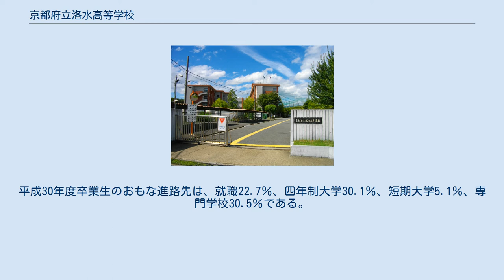京都府立洛水高等学校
京都府立洛水高等学校（きょうとふりつ らくすいこうとうがっこう）は、京都市伏見区横大路向ヒにある府立の高等学校。
 校舎は北校舎と南校舎の２棟、あと、第１体育館、第２体育館、体育振興施設、グランド、テニスコート２面バレーコート２面、自転車置き場などの施設がある。
体育振興施設２階に食堂がある。
北校舎４階に図書館があり、平成31年4月1日現在の蔵書数は31,994冊である。
 「自主・自律・挑戦」を校是とし、それにもとづいて教育目標が定められている。
洛水高校の教育の特色としては、「生涯の礎(いしずえ)となる教育」のために『洛水式キャリア教育』を実施している。
具体的には、１年生全員のインターンシップや２年生での地元伏見についての調査研究である「伏見学」の取り組みなどである。
 普通科単独校であるが、２年次から大学進学めざすアドバンストコース(自然系・人文系)と、大学進学から就職までの幅広い進路に対応するフロンティアコース(地理歴史系・生活系・経営系)に分かれる。
平成30年度卒業生のおもな進路先は、就職22.7％、四年制大学30.1％、短期大学5.1％、専門学校30.5％である。
 〔体育系〕 〔文化系〕 洛水高校の校訓